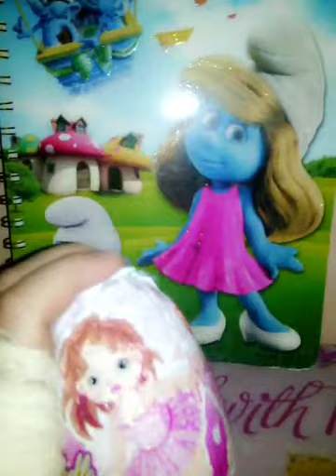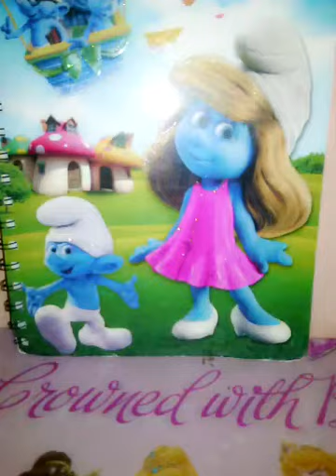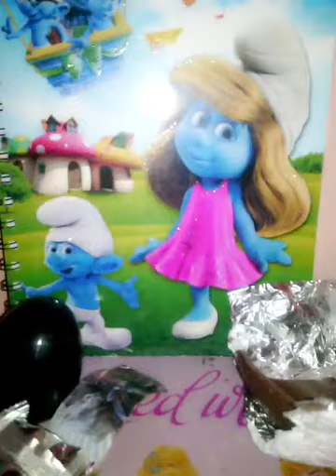Otvaranje Barbella surprise jajeta uz pesmu kanada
Novo jaje barbella surprise jaje
New egg barbella surprise egg